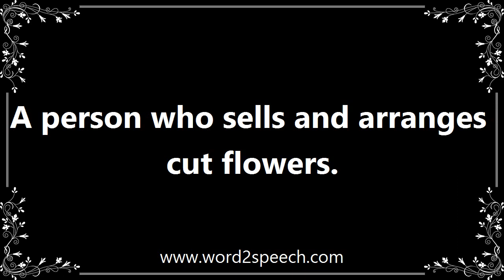Florists - Meaning and How To Pronounce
Title: florists

A person who sells and arranges cut flowers.

I dragged him to go shopping for lavender but none of the florists seem to sell quite the same.

How to pronounce florists
definition of florists
audio dictionary
How to say florists
What is the meaning of florists
Pronounce florists